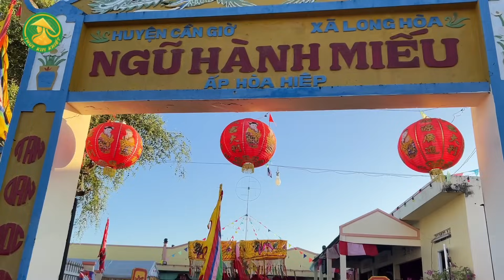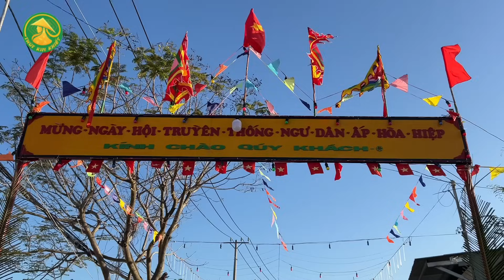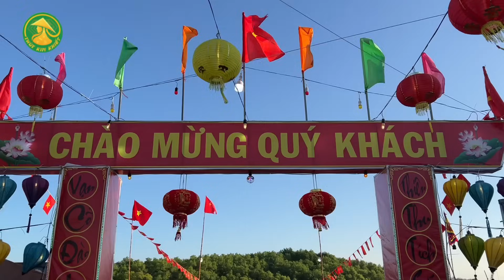Thùy Kim Khiết,SP Khương Dừa quá vui cùng bà con Cần Giờ tham gia Lễ Hội Nghinh Bà đậm chất dân gian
00:00 - Thuỳ Kim Khiết vía Bà tại miếu Ngũ Hành, Cần Giờ
11:11 - SP Khương Dừa theo đoàn rước kiệu Bà
27:47 - Bà con Cần Giờ ra biển Nghinh Bà
Thùy Kim Khiết và SP Khương Dừa mừng lễ hội Nghinh Bà cùng bà con xã Long Hoà, Cần Giờ, Tp. HCM

Sáng ngày 9 tháng 11 Âm lịch, sau khi làm lễ vía Bà, đoàn thuyền nghinh Bà của bà con Cần Giờ tiến ra biển. Thuyền Bà đi đầu, các thuyền của ngư dân nô nức đi phía sau, có kèn trống múa lân, thanh niên hóa trang mở nhạc nhảy múa rất vui và náo nhiệt.
Sau Khi rước kiệu bà mọi người sẽ tham gia các trò chơi dân gian như thi bắt vịt, leo cột mỡ, bịt mắt đập heo đất,… không khí lễ hội vô cùng sôi nổi.
Thuỳ Kim Khiết, SP Khương Dừa và các cô gái bán hột xoàn vô cùng may mắn khi về Cần Giờ đúng ngay dịp lễ Nghinh Bà. Đây là lễ hội truyền thống của ngư dân tại ấp Hoà Hiệp, xã Long Hoà, huyện Cần Giờ, Tp.HCM. Lễ hội diễn ra trong 2 ngày, từ ngày 8 đến ngày 9 tháng 11 Âm lịch hàng năm.
Lễ hội Nghinh Bà thể hiện nét sinh hoạt văn hóa của bà con Cần Giờ. Tất cả người dân khẳng định, ngày Tết có thể không trở về nhưng ngày này nhất định mọi người phải có mặt. Dù ở bất cứ nơi đâu, con cháu phải trở về đoàn tụ như dịp họp mặt duy nhất trong năm.
Có thể nói đây là dịp đặc biệt còn vui hơn cả tết!

Kính mời quý bà con cô bác đón xem phần tiếp theo của Thuỳ Kim Khiết và các cô gái bán hột xoàn tại Cần Giờ nha!

Mới làm chưa quen nên thuykimkhiet còn nhiều thiếu sót mong quý bà con cô bác bỏ qua và góp ý để Thùy hoàn thiện hơn ạ. Cảm ơn quý bà con cô bác đã yêu thương và ủng hộ kênh Thùy Kim Khiết!